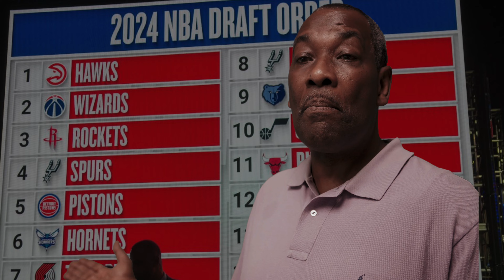RMIMS NBA DRAFT WED NIGHT 2024